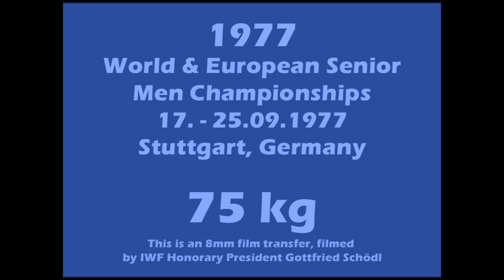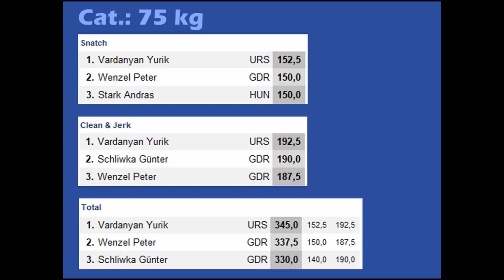75 kg - 1977 Weightlifting World & European Championships - Stuttgart, Germany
Category 75kg
Snatch
1. Vardanyan Yurik URS 152,5
2. Wenzel Peter GDR 150,0
3. Stark Andras HUN 150,0

Clean & Jerk
1. Vardanyan Yurik URS 192,5
2. Schliwka Günter GDR 190,0
3. Wenzel Peter GDR 187,5

Total
1. Vardanyan Yurik URS 345,0 (152,5 - 192,5)
2. Wenzel Peter GDR 337,5 (150,0 - 187,5)
3. Schliwka Günter GDR 330,0 (140,0 - 190,0)

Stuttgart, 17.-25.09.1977